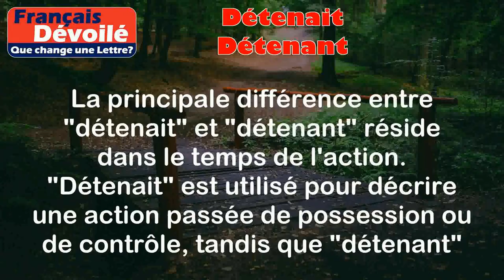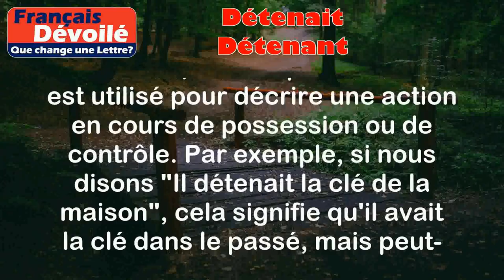Détenait et Détenant (Une Lettre)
Détenait:
Le verbe "détenait" est la forme du passé simple du verbe "détenir". Il indique une action passée de possession ou de contrôle.

Exemples:
- Il détenait la clé de la maison.
- L'entreprise détenait la majorité des parts du marché.

Détenant:
Le verbe "détenant" est la forme du présent participe du verbe "détenir". Il indique une action en cours de possession ou de contrôle.

Exemples:
- En détenant cette information, elle avait un avantage sur les autres.
- Les autorités détenant le suspect ont procédé à son interrogatoire.

Différence:

La principale différence entre "détenait" et "détenant" réside dans le temps de l'action. "Détenait" est utilisé pour décrire une action passée de possession ou de contrôle, tandis que "détenant" est utilisé pour décrire une action en cours de possession ou de contrôle. Par exemple, si nous disons "Il détenait la clé de la maison", cela signifie qu'il avait la clé dans le passé, mais peut-être plus maintenant. En revanche, si nous disons "En détenant cette information, elle avait un avantage sur les autres", cela signifie qu'elle possède toujours cette information et en tire un avantage actuellement.

En résumé, "détenait" se réfère à une action passée de possession ou de contrôle, tandis que "détenant" se réfère à une action en cours de possession ou de contrôle.